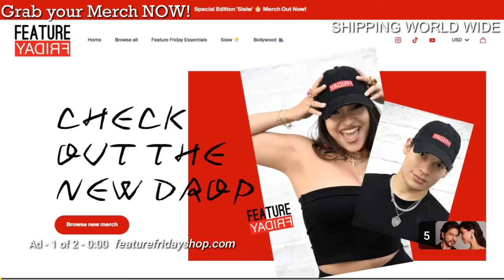Piku is unlike anything else there is in Bollywood | Movie Review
This is a clip from Waleska's & Efra's channel